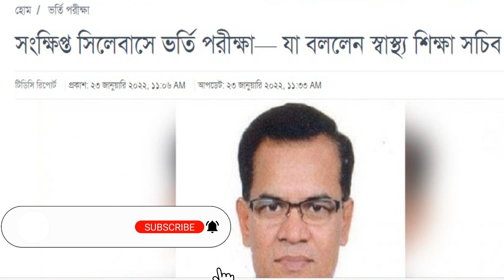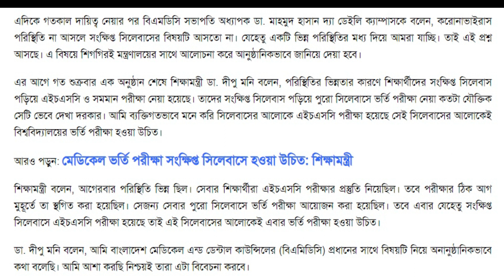Medical Admission 2022 ||সংক্ষিপ্ত সিলেবাসে ভর্তি পরীক্ষা—যা বললেন স্বাস্থ্য শিক্ষা সচিব || MBBS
২০২১-২২ শিক্ষাবর্ষের মেডিকেল ভর্তি পরীক্ষা কোন সিলেবাসে হবে তা নিয়ে শঙ্কা কাটছে না। প্রাথমিকভাবে সম্পূর্ণ সিলেবাসে ভর্তি পরীক্ষা আয়োজনের সিদ্ধান্ত হলেও স্বাস্থ্য শিক্ষা ও পরিবার কল্যাণ মন্ত্রণালয় থেকে বিষয়টি এখনো চূড়ান্ত অনুমোদন দেয়া হয়নি। এই অবস্থায় শিক্ষার্থীরাও পড়েছেন দ্বিধায়।